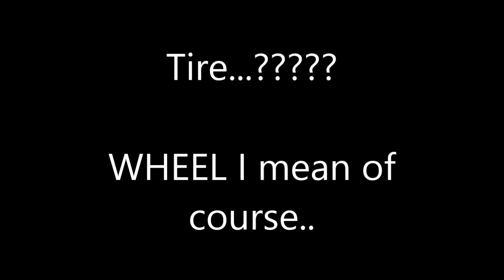Spray Painting Wheels Paint How To DIY Video ~ BTS Vlog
Spray Painting Wheels Paint How To DIY Video ~ BTS Vlog Do It Your, Save Time & Money, Behind The Scenes, Fixes Wheels & Tires,
Spray Painting your Wheels on your car is a Easy way to add A Lot of Looks and Value to your Automobile. It instantly makes the whole car look newer! Makes for a GREAT weekend Project. We got the 67 Jeep Wagoneer almost ready to picture and video and when I started to really look at it, I realized that it needed the wheels fixed and this is such a easy thing to do and does not take that long to do it. Plus it will make the Jeep have a better overall look to it.
Like I said this is an easy thing to do it just takes a little time, but it will make your vehicle look at lot better for not all that much money.

1 Owner Car Guy   (Nathan Wratislaw)